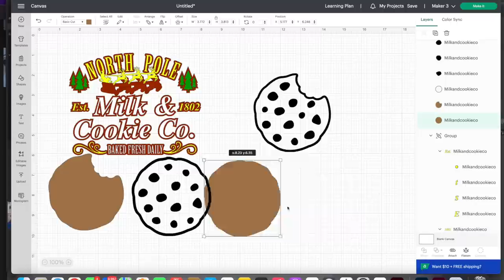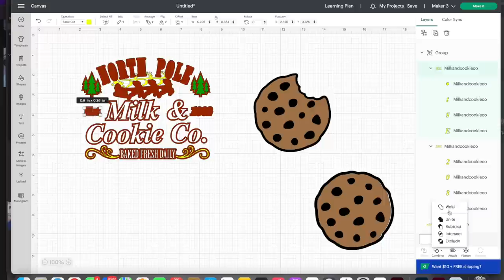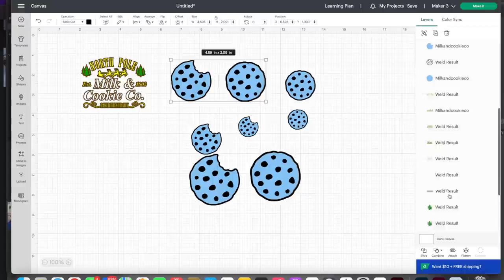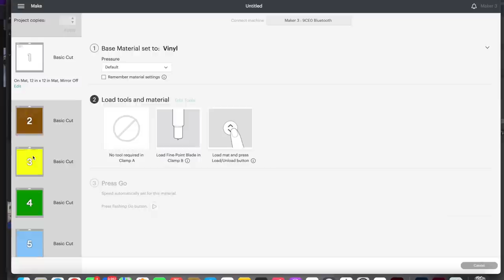CHRISTMAS Milk and Cookies Glitter Drip Mug with Faux Chocolate Chip Cookie and Cookie Crumbles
For this tutorial, we will be creating a super cute Milk and Cookie Drip Glitter mug, perfect for Christmas!

Etsy Shop for Decals used
Amazon Store Front

Glitters and Epoxy used:
Artist Resin (medium viscosity)
Fast Set
White Snow Dispersion Color
Nice n' Thick

Tumblers:
The Tipsy Magnolia use this link to receive a $5 coupon!
12oz Morning Mug

Vintage
Cleopatra
Winifred
Cold Brew
Champagne Problems

Gilded
Moondust Mica Powder

4- Cup Turner

Link to my Etsy Shop for the Word Art and Cookie/Cookie Outlines

Other Materials Used:
Brown Textured Vinyl
Platinum Textured Vinyl
Stencil Vinyl
Transfer Tape (regular)
Transfer Tape (strong grip)
Sanding Block Set
Keyboard/Glitter Vacuum
Metal Stir Sticks
91% Alcohol
Medicine Cups
HomeRight Small Spray Shelter
Lipper International 8301 Bamboo Wood 10" Kitchen Turntable
Measuring Tape
TackLife Rotary Sanding Tool (I purchased it on Amazon, but it has since been removed.  If it returns, I'll post a link)
Rotary Flap Attatchment
Black & Decker Orbit Sander
Sanding Discs
Kitchen Torch
Propane Tanks
Propane Tank Attachment